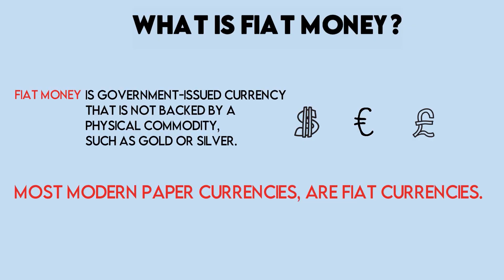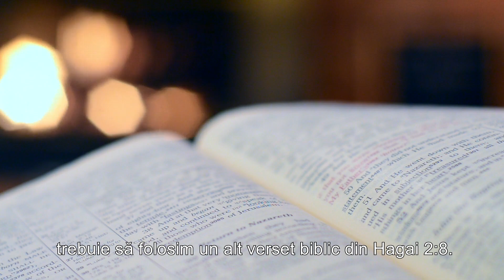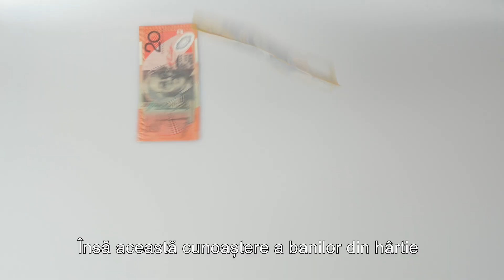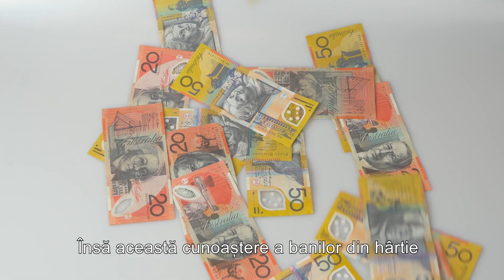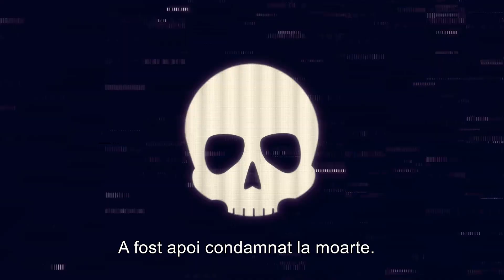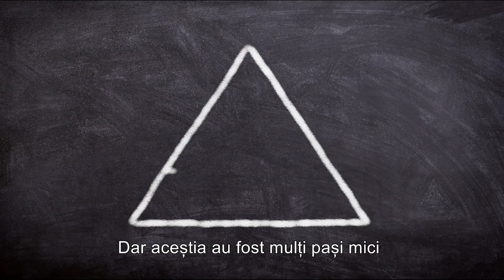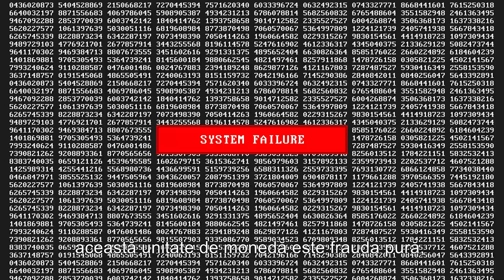Samuel Vaida | FINANCIAL INDUSTRY - The TRUTH they don't want you to Know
In today’s video, I am going to take you with me on a journey back to History. I am looking first at the actual Financial System and compare it to a bad tree that brings forth bad Fruits. Afterward, I tackle the Subject - Fiat Money: What are they? How did we come to accept this uncovered Money? And then I look at the Development of this so-called Fiat Money throughout History. Stick to the End to get a better Insight in these Complex Economies that we are living in, backed by hard Facts.